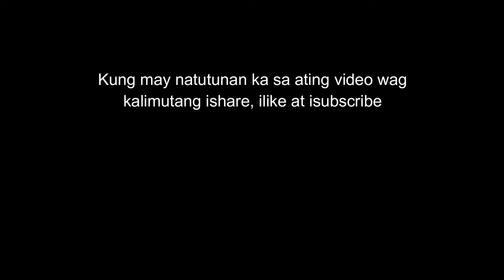Ang Krusada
Ano ang Krusada? Short documentary